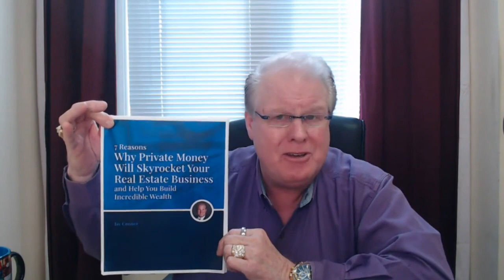Automate Your Real Estate Deals with Gary Boomershine & Jay Conner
In today’s episode of Real Estate Investing with Jay Conner, Gary Boomershine joins Jay to talk all about achieving financial freedom by automating your real estate business.

Gary Boomershine founded RealEstateInvestor.com in 2005 out of the need to scale and grow his own real estate investing and home buying business.

With a family legacy in the real estate niche and a long successful career in enterprise and emerging technology markets, Gary saw the vision

He noticed the glaring opportunity to leverage people, processes, and technology to gain a leg up in a changing and competitive marketplace.

As he worked to develop and use the initial product and service, he saw his real estate business flourish by allowing him to work smarter – not harder and focusing on the one thing that makes money – talking to sellers and making offers.

That’s when began offering its flagship product, Services-Done-For-You, to the savvy investor market.

According to Gary, “Most small real estate enterprises limit their growth and many times fail because they lack real marketing and sales expertise along with the infrastructure to scale their business. Instead of being to focus on closing deals and maximizing profits, they hit a wall trying to build and do everything themselves; and simply can’t do it!”

caters to top producing agents, investors, and smaller hedge funds who are looking for a competitive advantage in their local markets.

Under the leadership of Gary Boomershine, this service has launched a “technology revolution” within the real estate niche; offering an alternative to the MLS by bringing pre-screened motivated sellers and buyers face to face at the right time.

Gary currently resides in Northern California with his wife and two daughters where he continues to manage a global team

Timestamps:
0:01 - Get Ready To Be Plugged Into The Money
1:33 - Jay’s Free Private Money Guide
2:18 - Today’s guest: Gary Boomershine
4:33 - Gary Boomershine’s beginnings in the real estate business
12:32 - services
15:08 - Average equity or Profit
17:29 - We are not buying houses we are buying problems.
21:10 - Cash Now, Cash Flow and Cash Later
24:42 - Know what the value of your time is
28:18 - How do you build money without asking for it?
32:57 - Connect with Gary